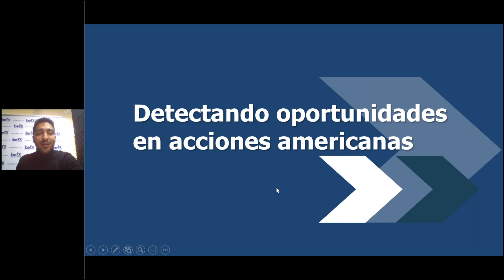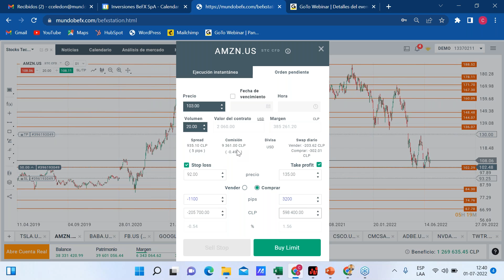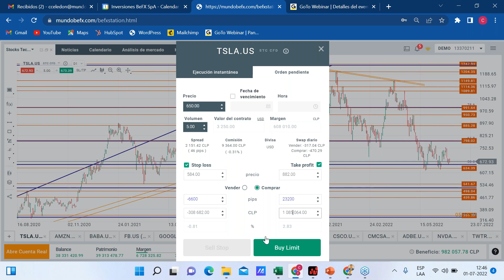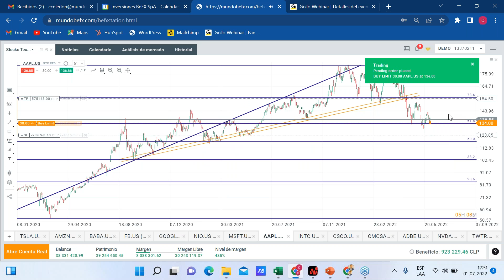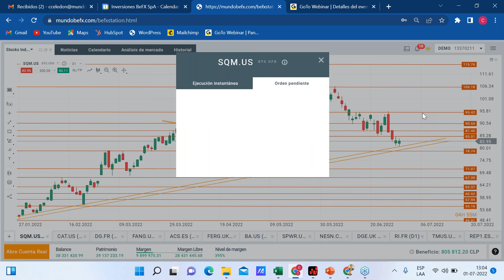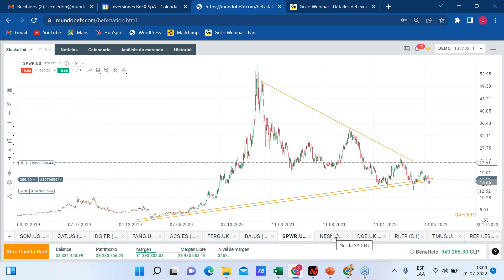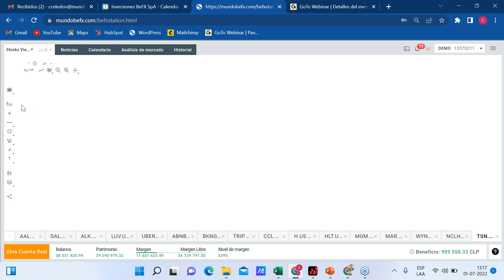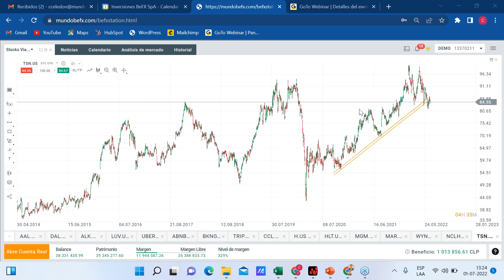Seminario "Detectando Oportunidades en Acciones Americanas"